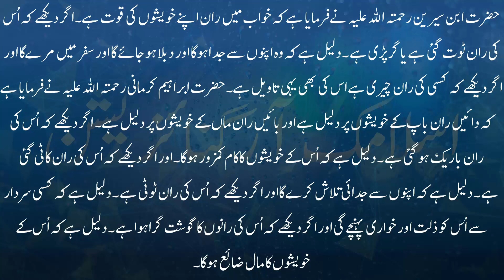Khwab mien raan dekhna